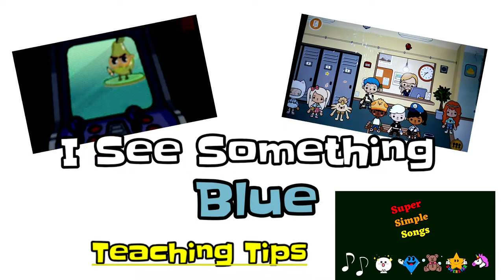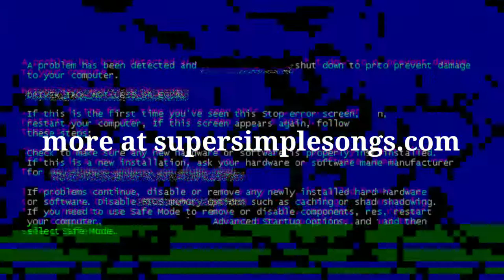I See Something Blue